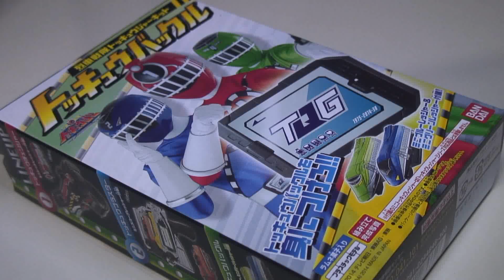烈車戦隊トッキュウジャーキット ③トッキュウバックル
3個目トッキュウバックルが・・・完成(*´-ω-｀)・・・ﾌｩ。一番簡単だと思ったら、
ミニブルーのシール貼りに失敗！グダグダに（ _ _ ）. o